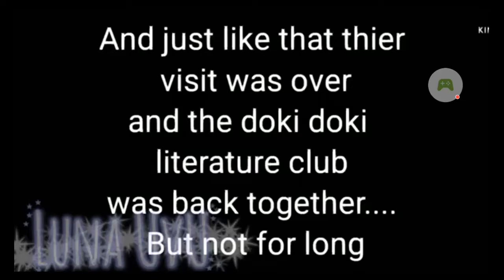Ddlc Meets the Afton family 👪